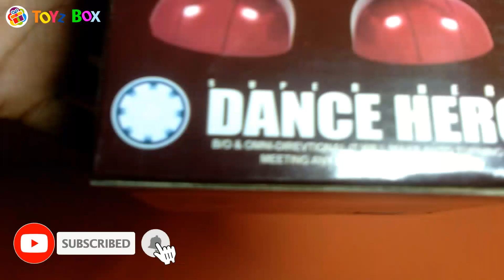My Mechanical Warrior Robot,Iron Man,Robot Dog Collection Unboxing and Review by ToyzBox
AMAZON SHOPPING SPECIAL DISCOUNT

Mechanical Robot :

IRON Man Robot :

Mechanical Dog :

NO COPYRIGHT CONTENT USE